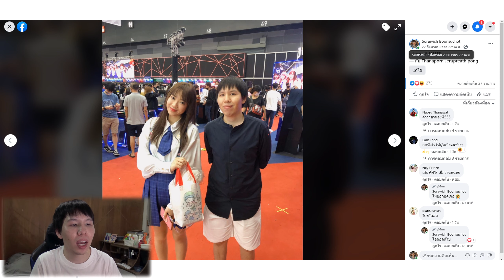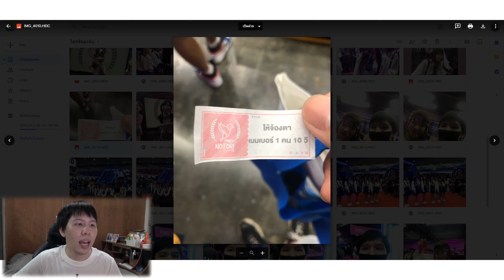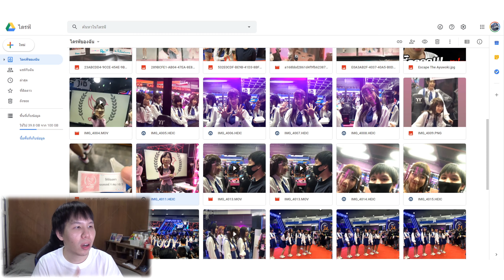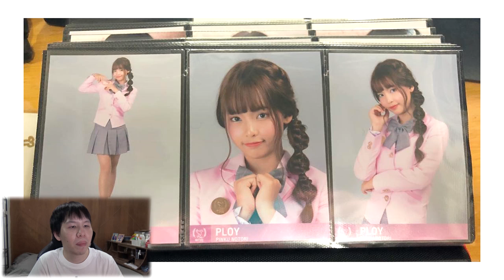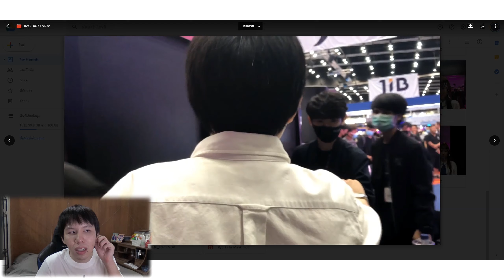ผมกลับมาแล้วครับชาว PINKU NOTORI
เมื่อพี่เคียวกลับมาติดตามไอดอลวง PINKU NOTORI ความฟินเลยบังเกิด!!